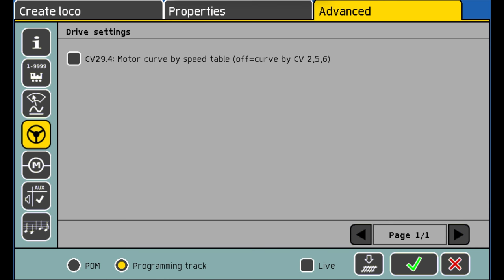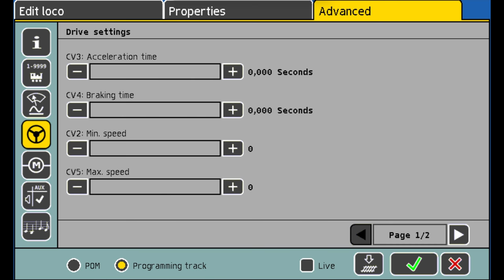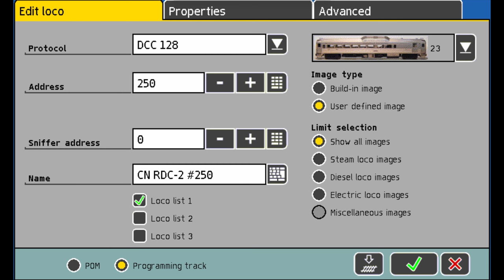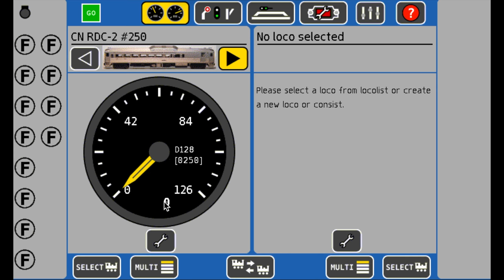How to Add a New Locomotive to ECoS2 Digital Command Controller - Step by Step Guide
Welcome back to [Your YouTube Channel Name]! In today's video, we're diving into the world of digital model railroading and showing you how to add a new locomotive to the ECoS2 Digital Controller. If you're a model railroading enthusiast looking to expand your digital control capabilities, this step-by-step guide is for you.

Adding a new locomotive to your ECoS2 controller can seem daunting, but with our easy-to-follow instructions, you'll have your trains running smoothly in no time. We'll cover everything from selecting the right locomotive address to configuring speed settings and functions.

In this comprehensive tutorial, you'll learn:

How to access the ECoS2 Digital Controller interface.
Choosing a unique locomotive address.
Programming speed curves for optimal performance.
Assigning functions such as lights, sounds, and more.
Whether you're a beginner or an experienced model railroader, our guide will help you navigate the ECoS2 controller's features and make the most of your digital model railroad experience.

Thanks for tuning in, and let's get started on adding your new locomotive to the ECoS2 Digital Controller!

These hashtags are optimized for visibility on YouTube and will help your video reach a broader audience of model railroading enthusiasts interested in ECoS2 controller setup and locomotive programming. Feel free to customize the description and hashtags to match your channel's style and specific content.

ATTENTION:
The opinions expressed in these videos are solely those of the presenter and should not be construed as factual or professional advice. The models showcased in this video are not toys, but intricately crafted, highly detailed miniature replicas of their real-life counterparts. We appreciate your choice to watch this video and hope you find it both enjoyable and entertaining.

For a very late  and over due video I hope this helps you out.
Enjoy and keep on modelling.